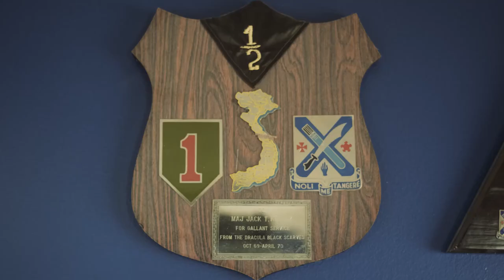Veteran Talks about his Three Helicopter Crashes during the Vietnam War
My dad describes three helicopter crashes he was in during his two tours of the Vietnam War.
0:00  Three Helicopter Crashes Intro
0:40  Crash No. 1 –  The Loudspeaker
2:24  Crash No. 2 – The Code
5:31  Crash No. 3 – Taking Fire

These were US Army helicopters – two Hueys and a OH-6. He was assigned to the 173rd Airborne and the 1st Infantry, so he had a lot of time on helicopters.

I wanted to share some of his stories for Memorial Day. I plan to put out more content about veterans like this.

I interviewed my father and several other veterans for the upcoming documentary, "My Father's Brothers" This interview is not part of that film, but similar to the mission of "My Father's Brothers," it's a journey to learn about the things my dad experienced when he served in the military. I will be posting more veteran stories on this channel in the future. I hope you enjoy this video.

173rd Airborne
Big Red 1
Sky Soldiers
Bell UH-1 Iroquois
HU-1 "Huey"
Hughes OH-6 Cayuse

- Vietnam veteran helicopter crash stories
- Army helicopter crash in Vietnam
- Helicopter crash stories
- Vietnam helicopter crash